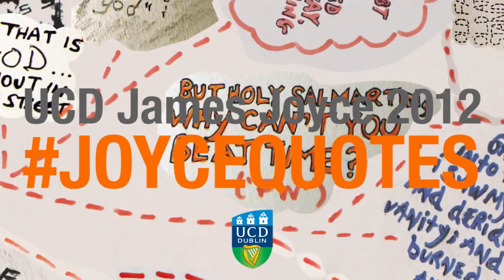James Joyce Quotes #60: The bard's noserag! A new art colour for our Irish poets: snotgreen.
UCD James Joyce 2012 centenary series of University College Dublin alumni James Joyce quotes published daily from Joyce's birthday 02 Feb until Bloomsday, 16 June.

for updates on news, upcoming events, essays on James Joyce and more quotes.